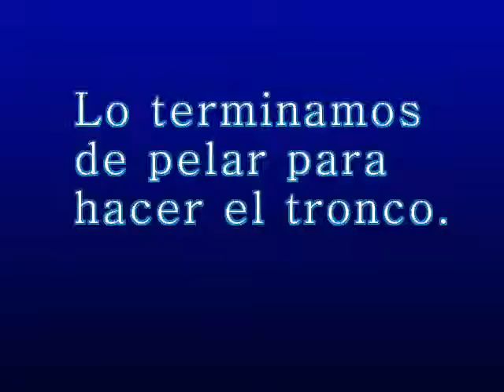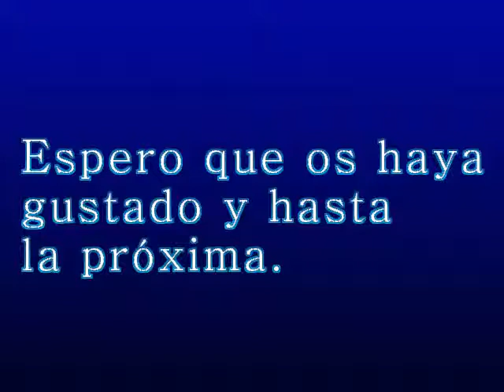Como hacer un arbolito con cable eléctrico 2.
Es la segunda parte.Como los he terminado.